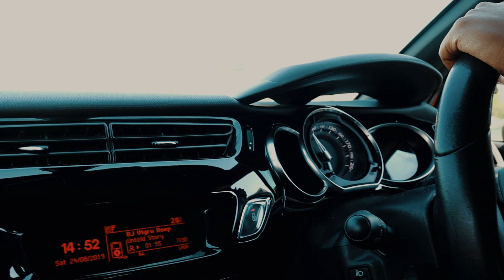A Ticket to City Of God by Tron Pyre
You guys have been asking me whose music I have been using in my videos and this is the guy tronpyre . He hosted an event called City Of God and took us on a journey! I hope you guys really enjoy this vlog.